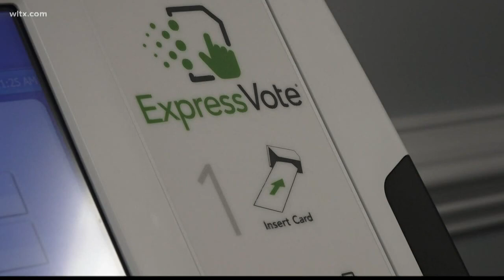Democrats ready for South Carolina Primary as 50,000 votes already cast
The State Democratic Party says they're ready for Saturday's primary. More